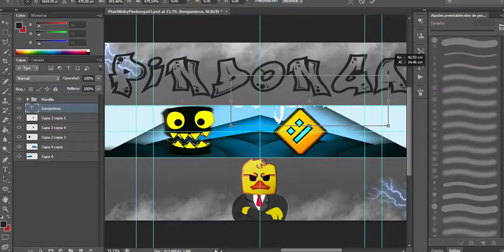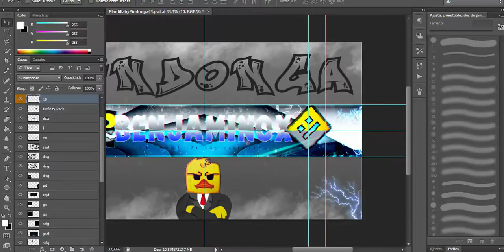🎆SPEED ART🎆 #16✨ | BANNER DE BENJAMINOX | (HAGO BANNERS GRATIS)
▬▬▬▬▬▬▬▬ஜ۩۞۩ஜ▬▬▬▬▬▬▬▬▬

🔻 Requisitos 🔻

entra en el link y lee toda la desc del video (es muy fácil de ganar)

para desbloquear el siguiente speed art tienen que llegar a los 15 likes? :'v

si no llegan, lo tendré que publicar en la otra semana, que allá subido, osea si el ultimo speed art lo subí un miércoles, el siguiente speed art se subirá el miércoles de la próxima semana, pero ni bien lleguen a los likes que pedí subiré el vídeo cuando lleguen a los likes, pregunta me por los comentarios que no entendiste

Photoshop CS6
Cinema 4D